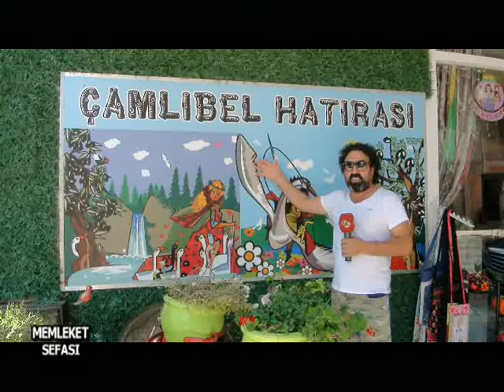Sefa Güneş CANIM AY YAZIK CANIM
Sefa Güneş
CANIM AY YAZIK CANIM
SÖZ MÜZİK SEFA GÜNEŞ